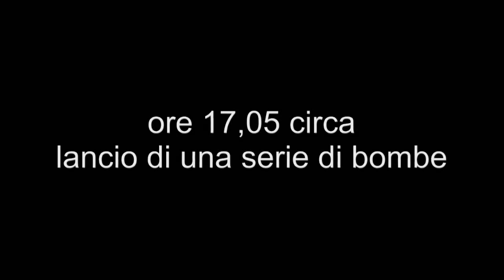ADELFIA-Montrone (Bari) - 1 Ottobre 2013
Lancio di alcune bombe in occasione dell'uscita del Manifesto e del Comitato Feste Patronali per la questua.